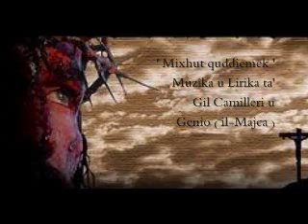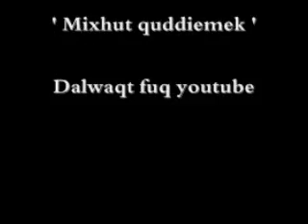' Mixhut quddiemek ' ( Demo promo )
Din hija DEMO song tad-diska li ktibna jien u Genio ( il-majca ) ' Mixhut Quddiemek'
Ma irridx nikxef sigrieti ha naghtikhom naqra toghma minnha . Ghandha vera kliem bis-sens u muzika ghal qalbi hafna Dalwaqt tkun online fuq youtube... Narakhom!!! Genio u Gil